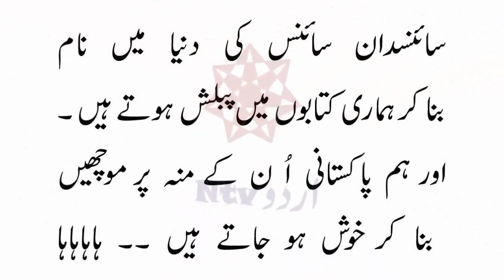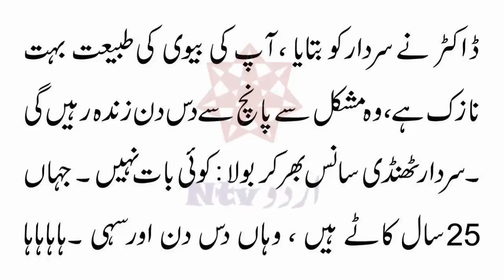Sardar ki bivi ki tabiyat kharab ho gye to sardar doctor ko kya bola Jokes by Ntv Urdu 2022